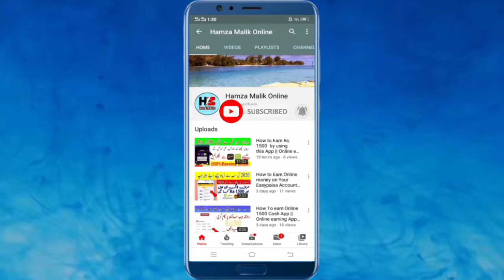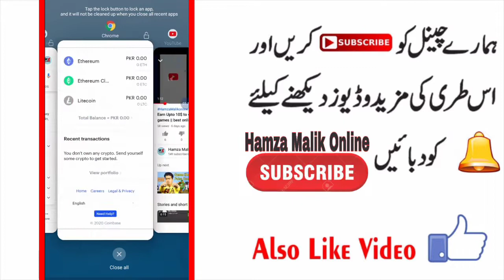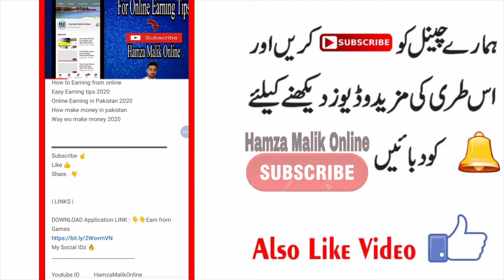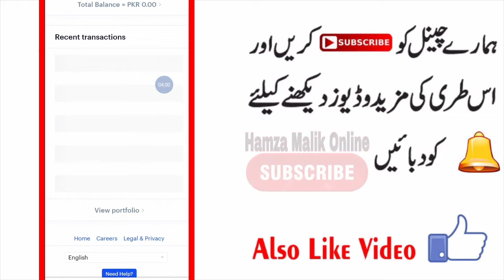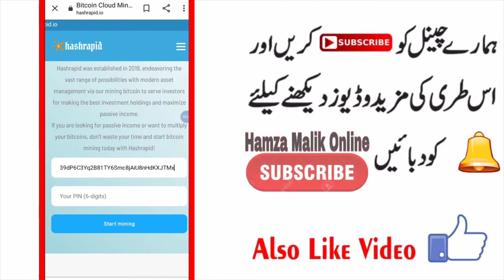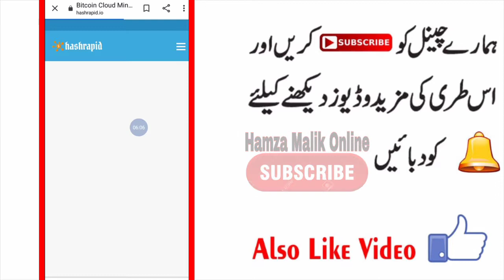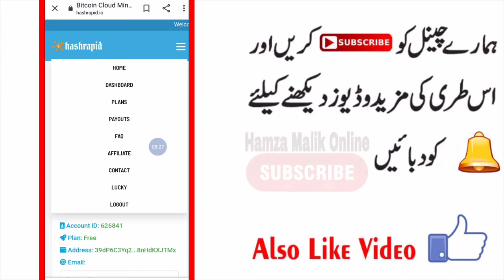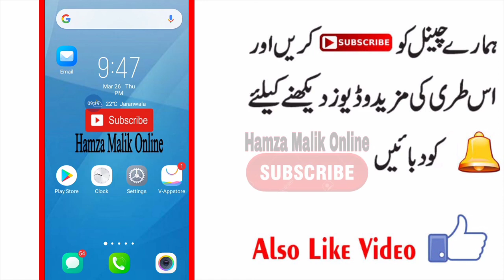Earn upto 30$ by Using Hashrapid Website || Best online Earning Site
Way wo make money 2020

| LINKS |